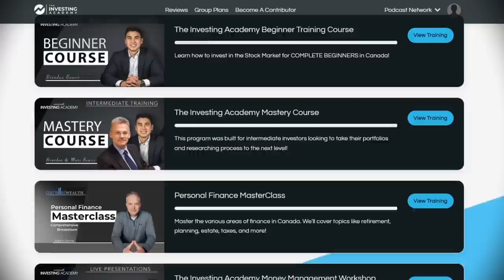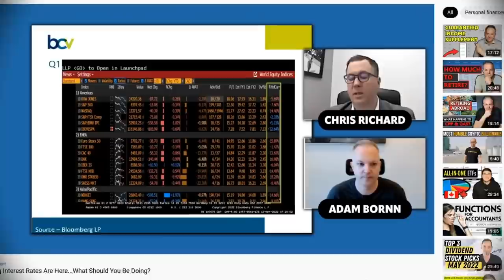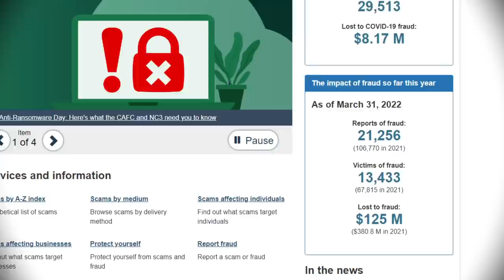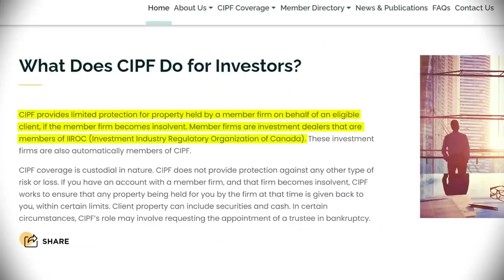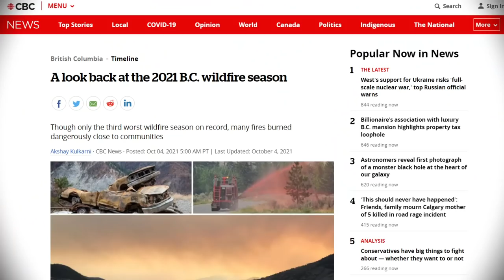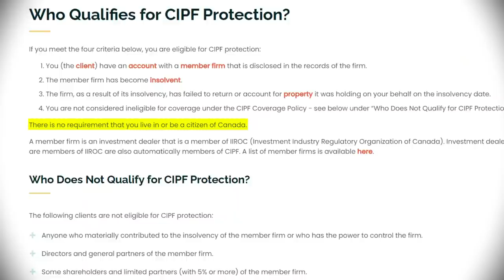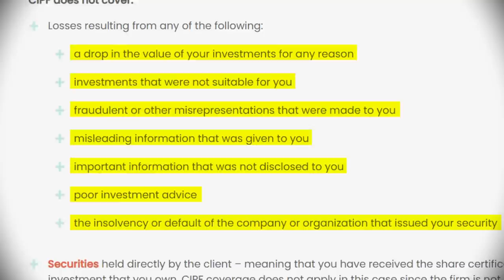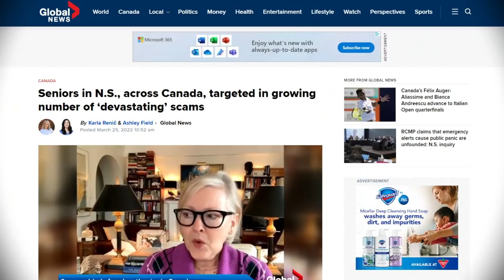Are Your Investments Protected? Don't Lose Everything Before Retirement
Investment fraud is all around us, and we've seen increases in this front since the start of the pandemic. It's extremely important to know if your investments are protected so that you do not lose everything before retirement. In this video we'll discuss the largest Ponzi scheme in history orchestrated by Bernie Madoff, along with the Canadian Investor Protection Fund, which is a fund that could be protecting your investments.

If you have any further questions about this video's topic or any financial planning questions in general, I encourage you to find a certified financial planner in your area or book a consultation with us to get your savings plan on track.

5 ways to level up your financial plan:
Personal Finance for Canadians for Dummies
Retirement Income for Life: Getting More without Saving More (Second Edition)

OUTLINE
0:00 - What We're Covering
0:36 - Investing Academy
1:03 - Bernie Madoff Story
2:08 - How Investment Firms Work
3:11 - Fraud Is Very Prevalent
4:20 - What Is The CIPF
5:37 - What CIPF Covers
6:40 - Who Qualifies For CIPF
8:13 - There's Still Investment Risk
10:43 - Seniors Are More Vulnerable